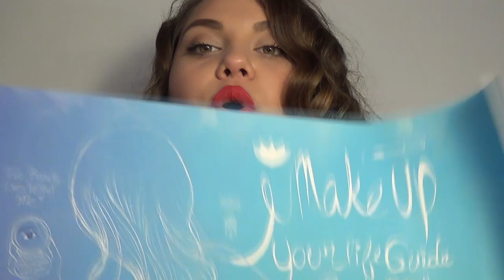Saçlarımı Nasıl Yapıyorum #1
Makyajımda Kullandığım Ürünler;

Avon bb crem (ivory)
Note cosmetics fondoten 06
The Balm Sexy Mama pudra
The Balm Meet Matte (sarı-beyaz renk)
Rival de Loop 17 numara ruj
NYC Mosaic Face Powder
The Balm Bahama Mama